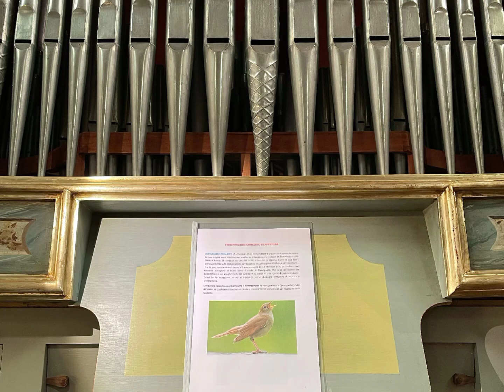Grimoaldo Macchia: Rondeau del Cucù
Organista Amarilli Voltolina
all'organo Pietro Cavalletti del 1787 di Valdiporro (VR)
22 luglio 2024
Concerto di apertura del 14° Corso internazionale di interpretazione sulla letteratura organistica